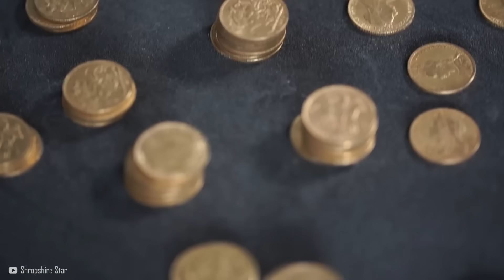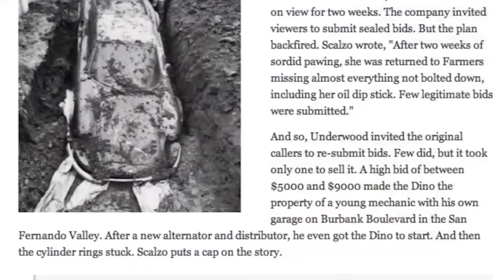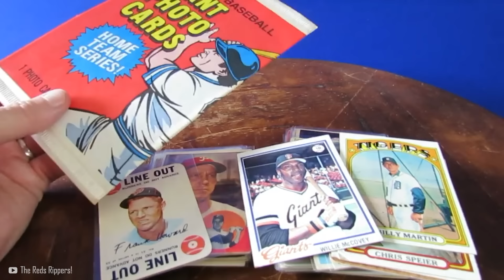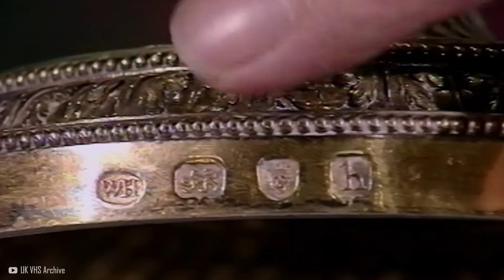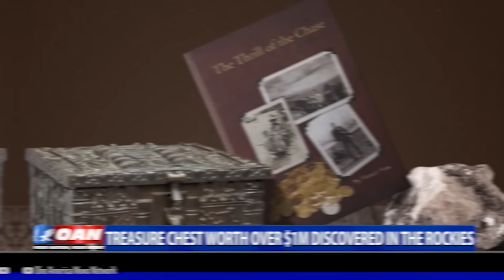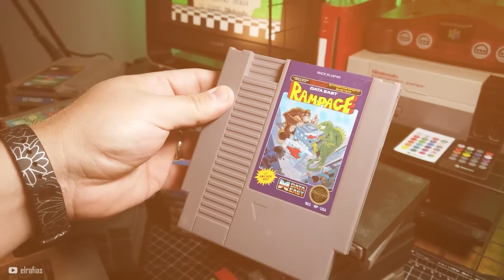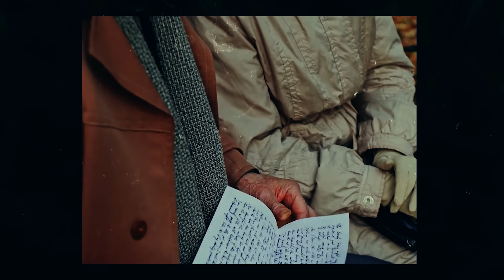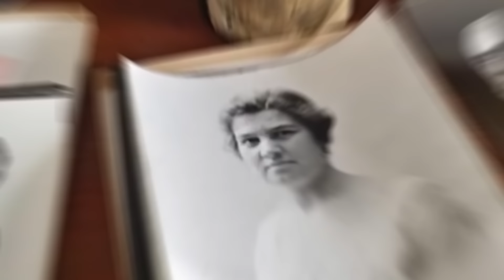20 Fortunas y Tesoros Encontrados en Lugares Abandonados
🎁 La gente puede ser tan distraída que incluso podría olvidar un tesoro. Desde descubrimientos en el fondo de los armarios de la gente o abandonados en el cobertizo. He aquí veinte fortunas y tesoros encontrados en lugares abandonados.